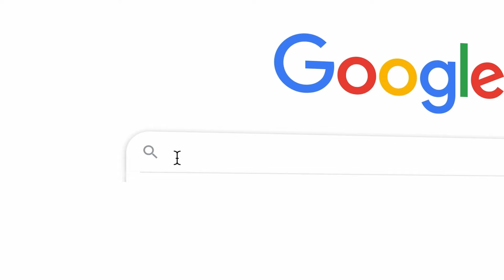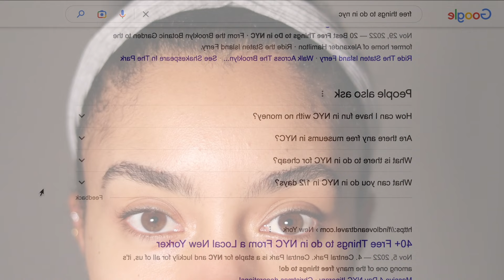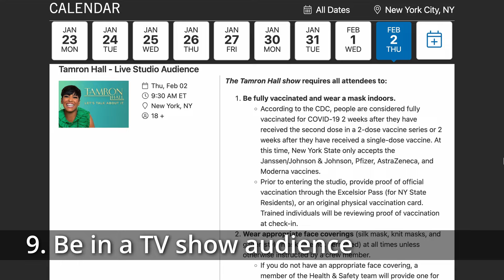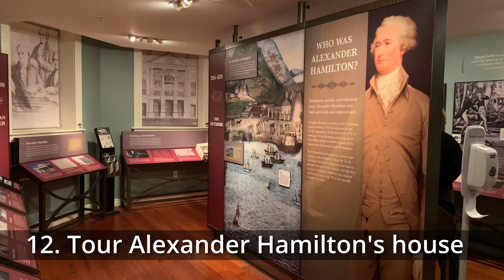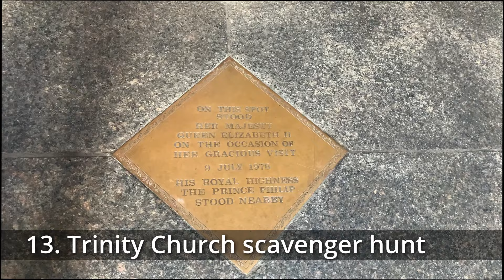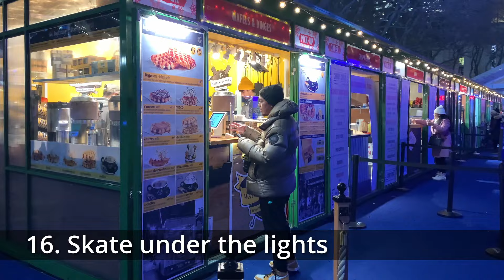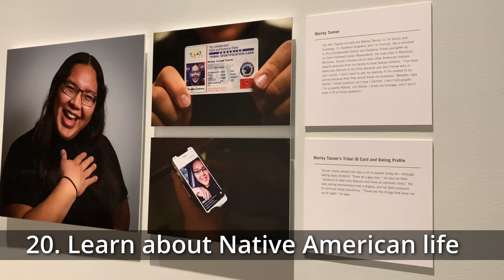20 FREE Things to do in NYC | Fun Activities You Didn't Know About!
Save money in New York with these COMPLETELY FREE activities (seriously, you don't need to bring a dime). Comment your favorite one down below.